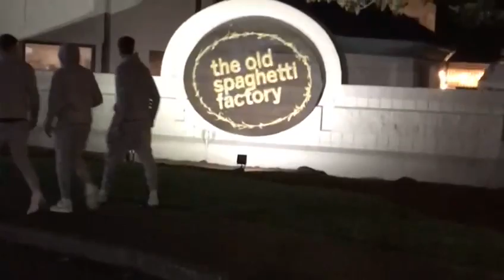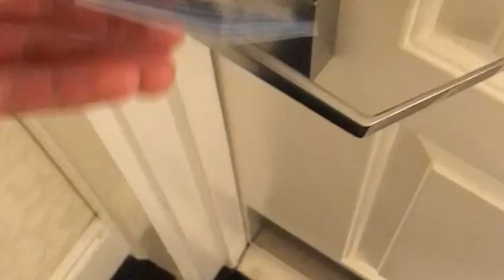The diary of Dyon Dromers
Sporten en Studeren in Amerika - KingsTalent